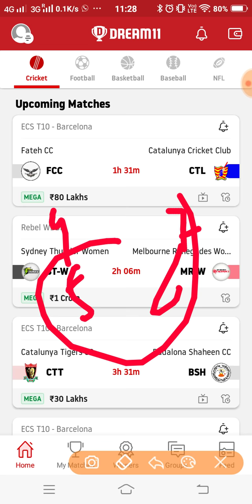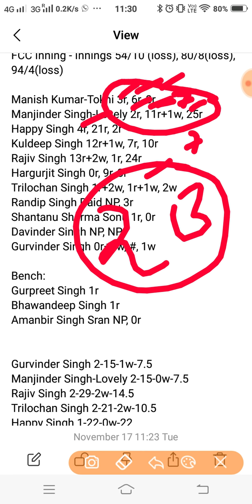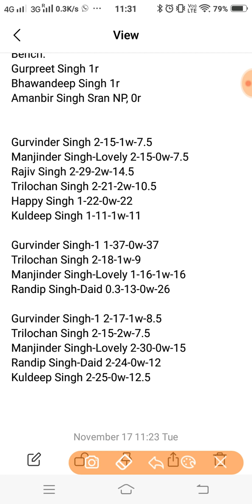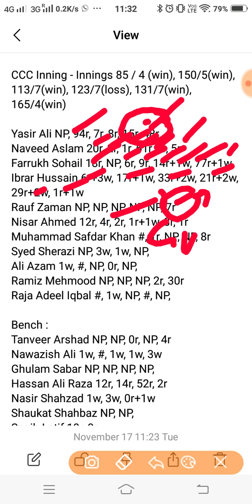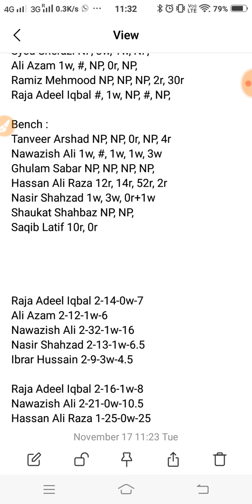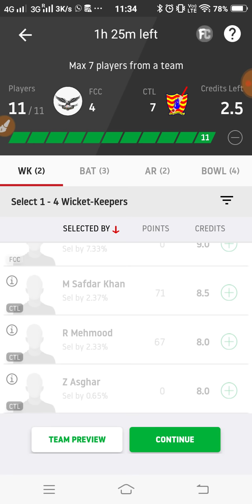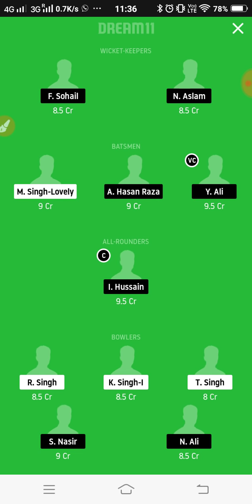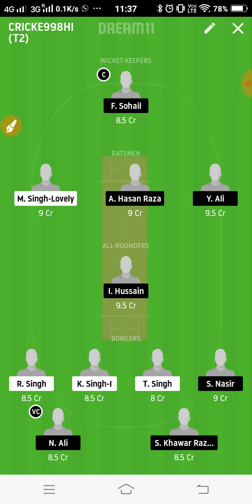FCC vs CTL Dream11 Team Prediction | 25th T10 | ECS T10 Barcelona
This video shows the dream11 team for Catalunya CC and Fateh CC match. Prediction, analysis, pitch report, stats, squad and possible playing 11 of Catalunya CC and Fateh CC dream11 team.